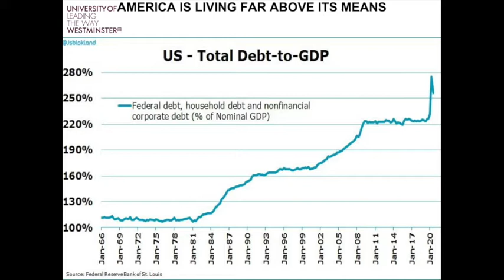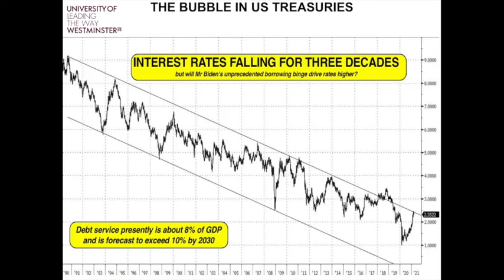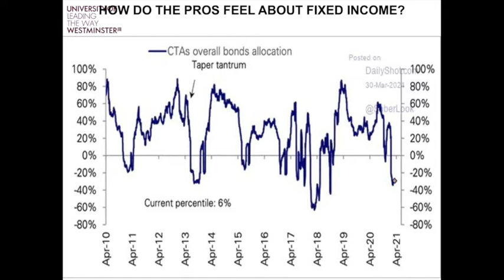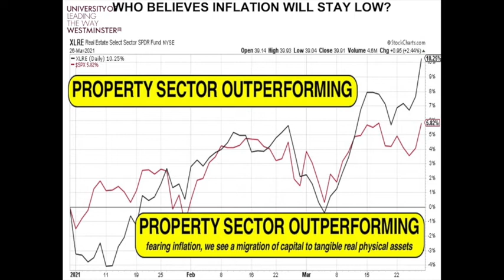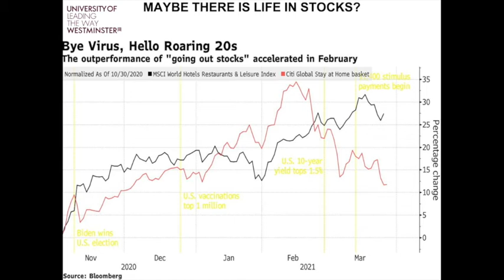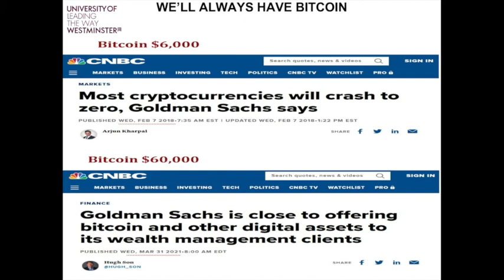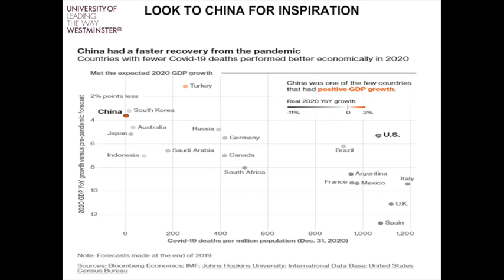Talking About Finance, April 4th 2021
seven slides  for seven days. There is. lots of stuff is going on  in the markets, stuff you need to know about.